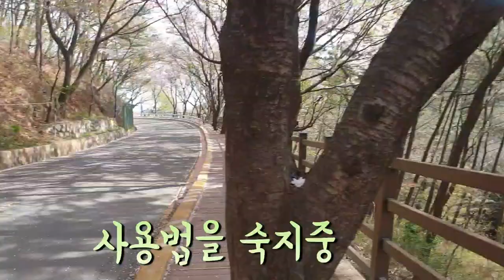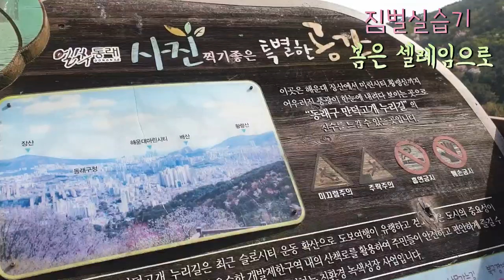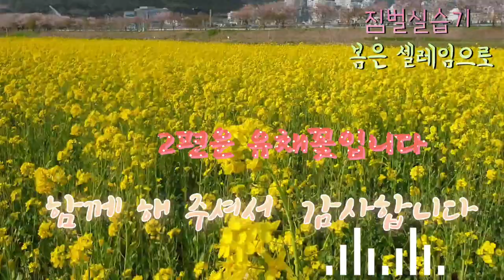봄은 셀레임으로 ♡봄데이트코스두곳 spring date courses 만덕고개길ㆍ황산공원